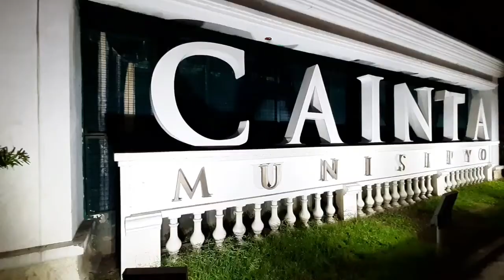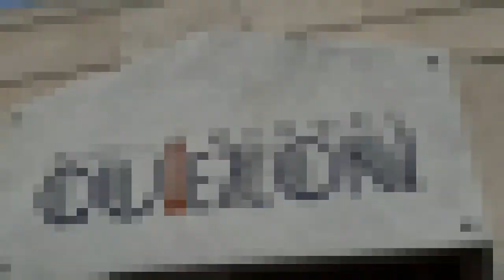Field trip fpfmnhs